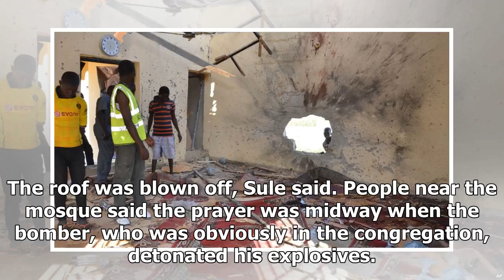The Fox News - Nigeria suicide bombing kills at least 50 in the mosque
The Fox News - The Fox News - Nigeria suicide bombing kills at least 50 in the mosque

At least 50 people were killed in a suicide bombing at a mosque in northeast Nigeria on Tuesday, police said. A teenage bomber detonated his explosives just as worshipers gathered for morning prayers. Police spokesman Othman Abubakar told The Associated Press authorities were still trying to ascertain the number of injured because they were in various hospitals. Although there was no immediate claim of responsibility for the bombing in Mubi town in Adamawa state, suspicion immediately fell on th...